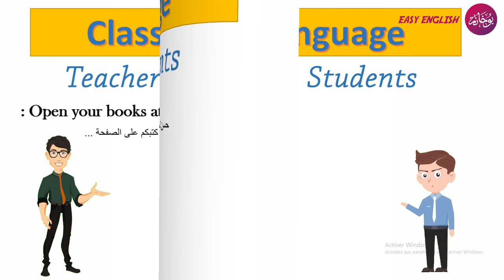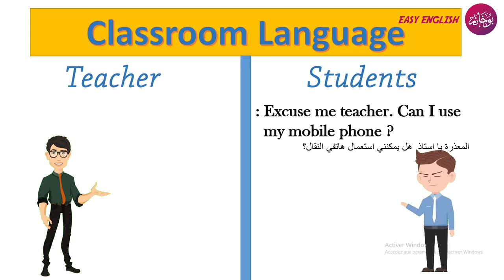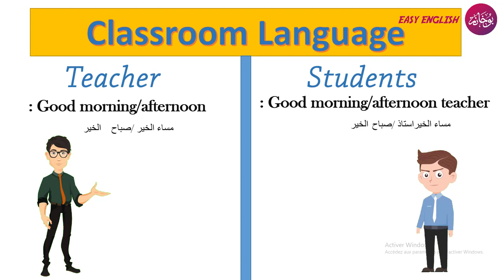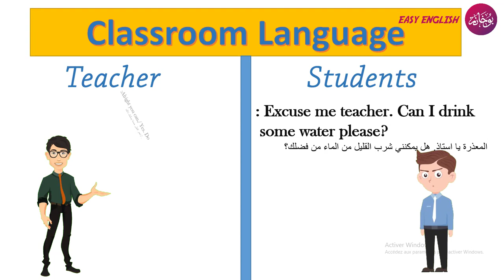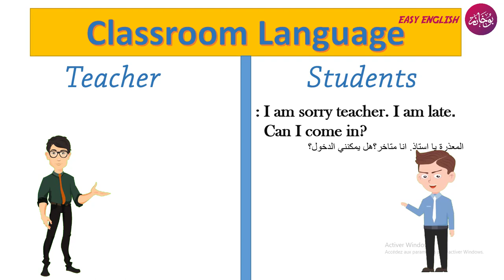Classroom_language. لغة الفصل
In this video, you are going to learn different expressions and sentences to speak English and communicate in the classroom.
في هذا الفيديو ، ستتعلم التعبيرات والجمل المختلفة للتحدث باللغة الإنجليزية والتواصل في الفصل. #
Dans cette vidéo, vous allez apprendre différentes expressions et phrases pour parler anglais et communiquer en classe.